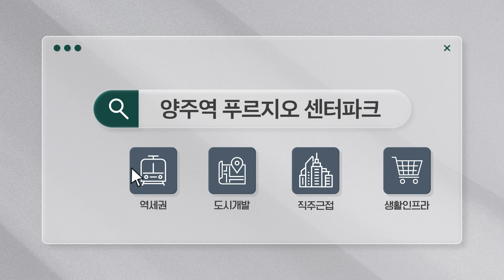미래가치가 기대되는 양주역 푸르지오 센터파크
를 갖춘 양주역 푸르지오 센터파크
24년 10월 오픈 예정! 🎉

✔ 도보 거리 지하철1호선 양주역, GTX-C(계획)
✔ 양주역세권 도시개발(계획)로 기대되는 미래가치
✔ 양주의 성장을 견인할 양주 테크노밸리(계획)
✔ 의정부와 옥정신도시의 더블 생활권

양주역세권 변화의 시작!
✨양주역 푸르지오 센터파크✨

드디어 양주에 찾아오는 푸르지오 대단지를 24년 10월에 만나보세요.

📌 관심고객 등록하고 더 많은 정보를 받아보세요.

📌 푸르지오 SNS 채널로 다양한 소식을 확인해 보세요.

※ 본 영상의 이미지는 소비자의 이해를 돕기 위한 것으로 실제와 차이가 있습니다.
※ 본 영상의 개발 계획, 예정 사항은 해당 기관과 언론 보도자료를 인용한 것으로 사업 주체의 사정에 따라 사업 추진 중 변경, 취소될 수 있으며, 이는  당사와 무관합니다.

Copyright ⓒ DAEWOO ENGINEERING & CONSTRUCTION Co., Ltd. All Rights Resereved